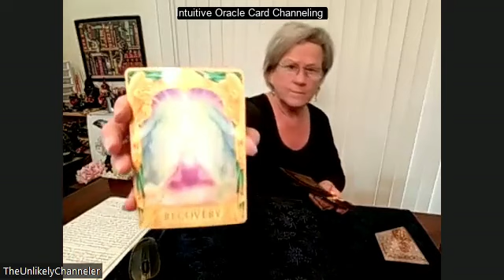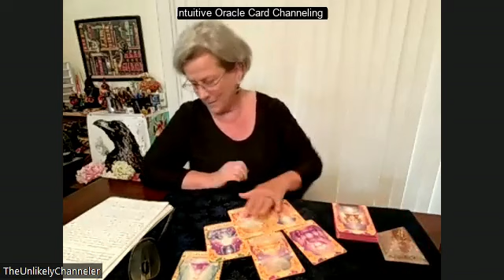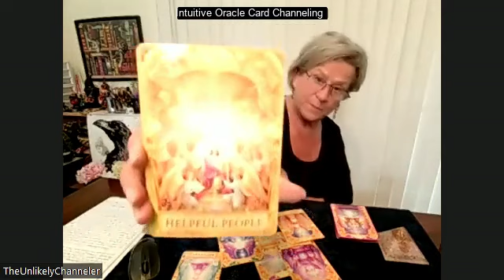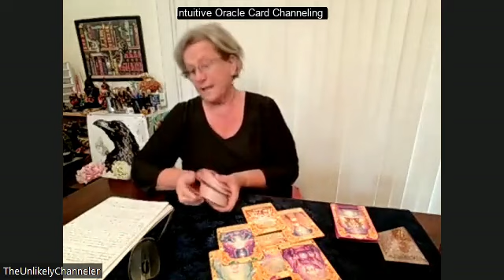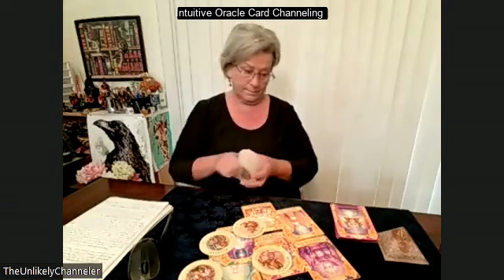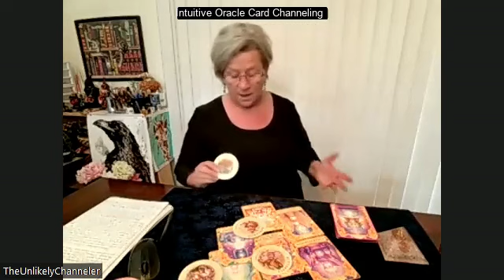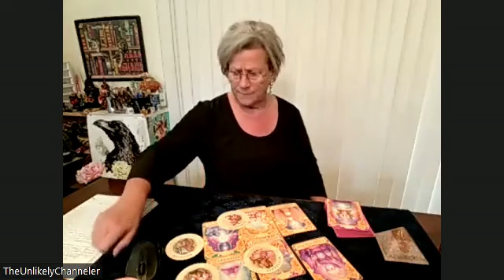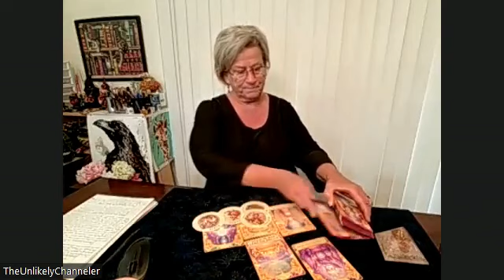Capricorn - Years of Abundance are Coming . . . Time to Dream Again!